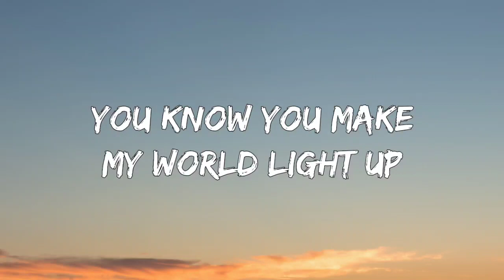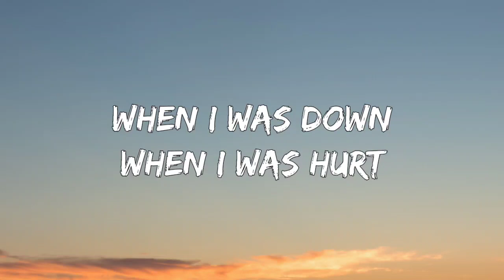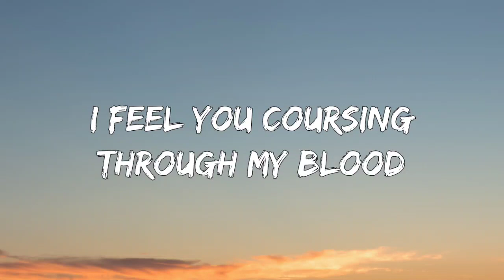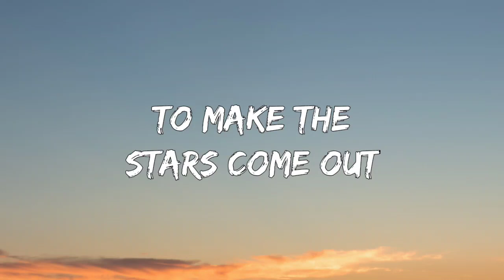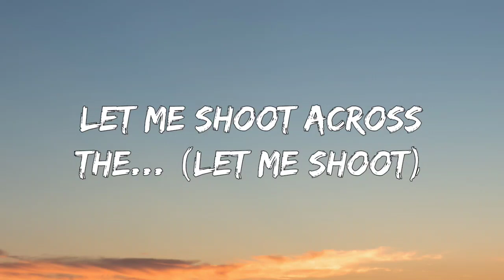Coldplay - Hymn For The Weekend (lyrics)